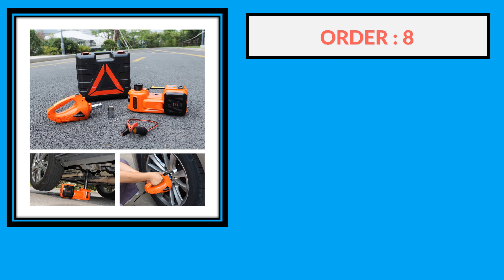Top 5 Best Car Jack Review in 2023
100 Best Selling Car Jack From Aliexpress

5. 5Ton Car Jack Electric Hydraulic Jack Protable Tire Lifting Repair Tool Jack Electric Wrench Impact Socket Wrench Tire Inflator

4. LUTIFIX Car Jack Electric 12V 5T 45cm 3 in 1 Electric Hydraulic Floor Rolling Jack Tire Inflator Pump LED Flashlight Safe Hammer

3. 5T 12V Electric Car Jack 155-530mm High Lifting Car Jack Electric Hydraulic Jack for Sedan and SUV

2. E-HEELP Electric Car Jack Kit 5Ton 12V Hydraulic Car Jack With Inflatable Pump Electric Wrench Lifting Machine Air Pump

1. 12V 5Ton Electric Car Hydraulic Jack with Tire Inflator Pump and LED Flashlight 3 in 1 Lift jacks With Safe Hammer Tools For Car